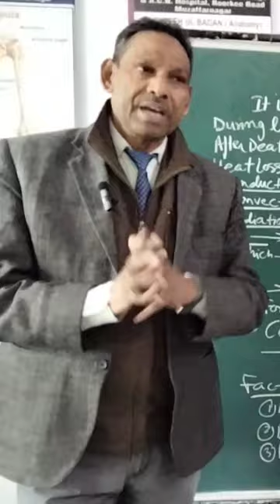Temperature of Dead body